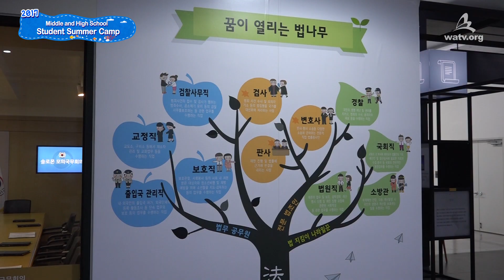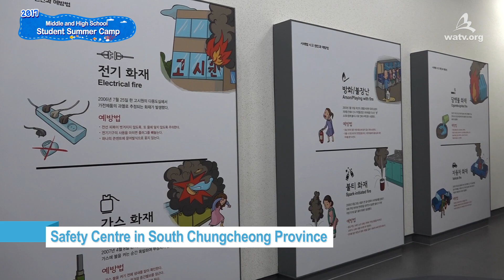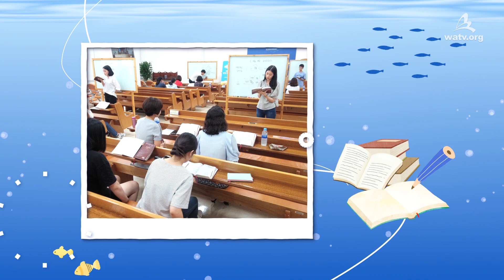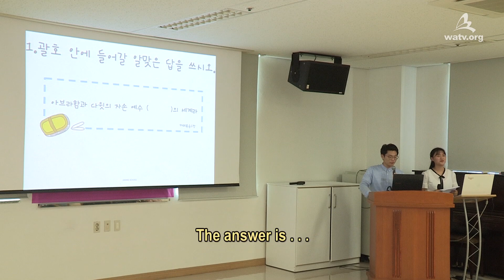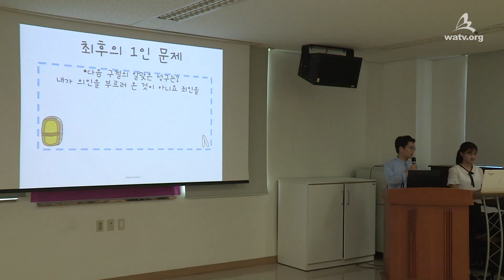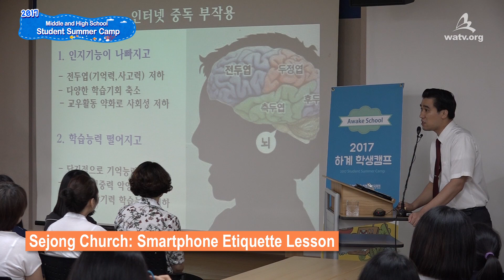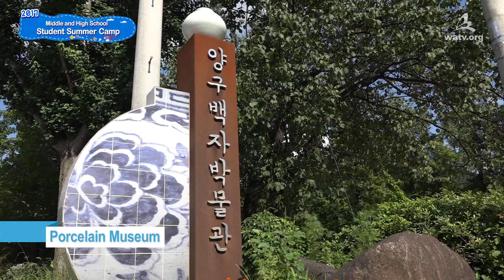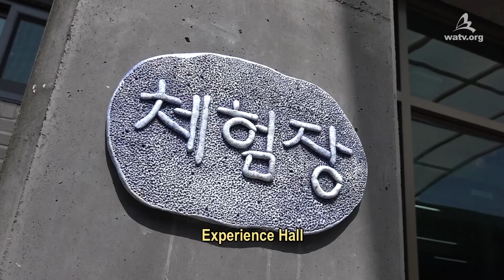[WATVnews] It Is Good to Be Together | World Mission Society Church of God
【English】

They are spending their summer vacation meaningfully
with their friends and families in the love of God.
The students of the Church of God are spreading out their wings towards their dream;
their fervor is hotter than the summer weather.
We want to visit their happy middle and high school summer camp 2017.